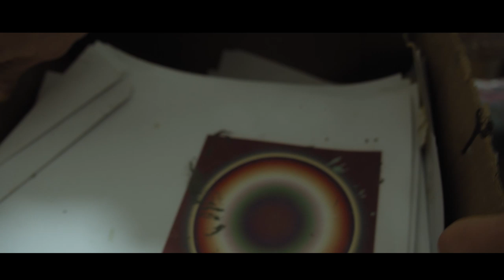Gradienty - film krótkometrażowy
GRADIENTY // GRADIENTS

Młody malarz nie może pogodzić się z końcem swojego małżeństwa. Zamieszkuje w małej pracowni, gdzie maluje obrazy pod kierunkiem agenta, który traktuje go nieco instrumentalnie. Główny bohater próbuje jeszcze raz przedyskutować problemy z żoną.

Scenariusz i reżyseria//Written and directed by
JAKUB KUŁAKOWSKI

Obsada//Cast
w kolejności pojawiania się na ekranie//in order of appearance

Maciek - BARTOSZ SZCZEPANIAK
Agent Maćka - MICHAŁ DELIK
Magda - MARIA OLSZEWSKA
Chłopak Magdy - JAKUB GAWEŁ
Nastka - BEATA SAWIŃSKA
Znajoma - ELŻBIETA STEFAŃSKA
Żona - EWA KALINOWSKA-WALCZAK
Mąż - ANDRZEJ ORŁOWSKI
Ela - SYLWIA DRZYCIMSKA

Zdjęcia i montaż//Filmed and edited by
JAKUB KUŁAKOWSKI

Dźwięk i muzyka//Sound and music by
IACOPO DI TRAGLIA

Postprodukcja dźwięku//Sound mixing by
IACOPO DI TRAGLIA & JAKUB KUŁAKOWSKI

Korekcja barwna//Color grading by
JAKUB KUŁAKOWSKI

Podziękowania dla Mateusza Stefaniaka i Mateusza Cupały.

Wykorzystano poniższy efekt dźwiękowy niewymieniony w napisach:
iPhone camera shutter sound iOS 10 ❯ Sound effect HQ 96kHz by Picture to sound